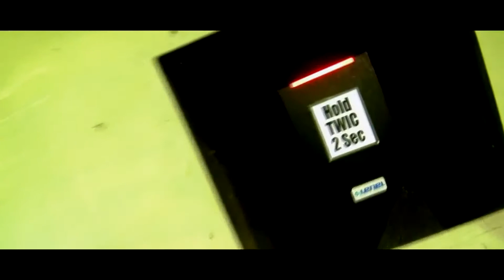BlackClockWork: The Musickal (Street Satire)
A musical or video adaption of the album BlackClockWork.
Inspired by the movie "A ClockWork Orange".
(Pilot)